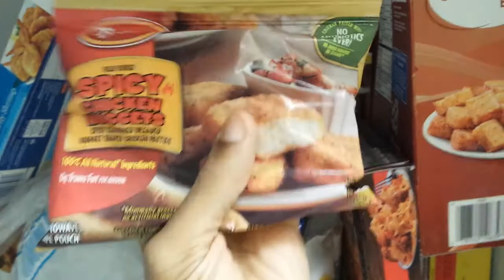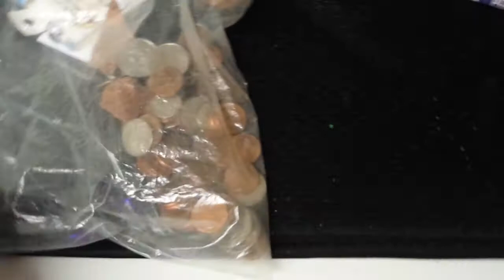Eating my 6-Pack Totino's Pizza while talking about drama I had to endure 🍕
I explained everything I could in the video btw. ^^